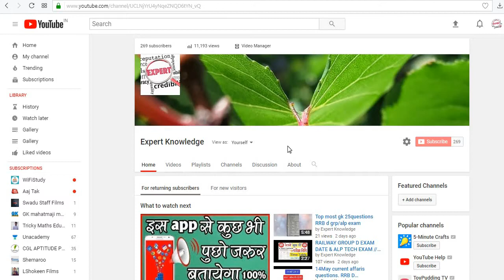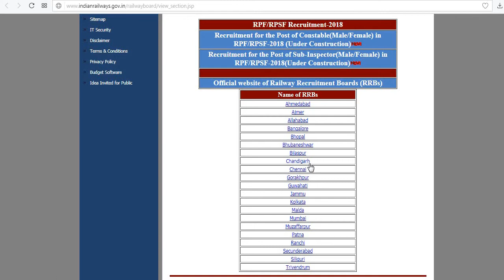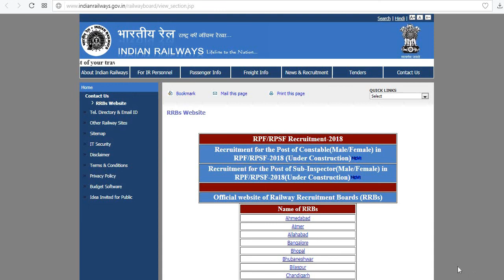🎊खुशखबरी🎊RPF का Online फार्म जारी | RPF/RPSF Post for Constable & SI (Male/Female